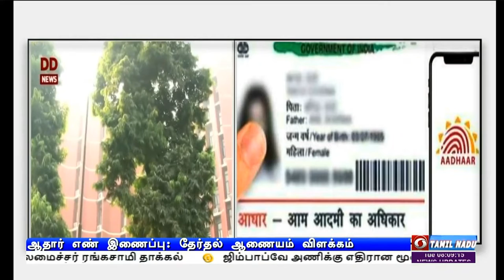தேர்தல் ஆணையம் விளக்கம்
ஆதார் எண்ணை இணைக்கவில்லை என்றாலும், வாக்காளர் பட்டியலில் இருந்து பெயர் நீக்கப்படாது - தேர்தல் ஆணையம் விளக்கம்.